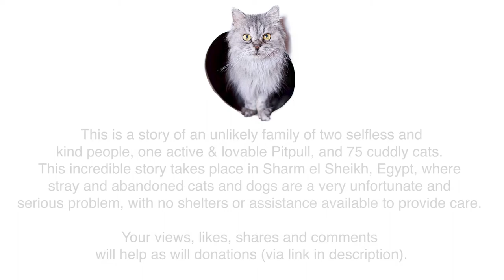Couple took in 75 rescue cats and gave them all a second chance at life!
This is a story of an unlikely family of two selfless and kind people, one active & lovable Pitpull, and 75 cuddly cats. This incredible story takes place in Sharm el Sheikh, Egypt, where stray and abandoned cats and dogs are a very unfortunate and serious problem, with no shelters or assistance available to provide care.